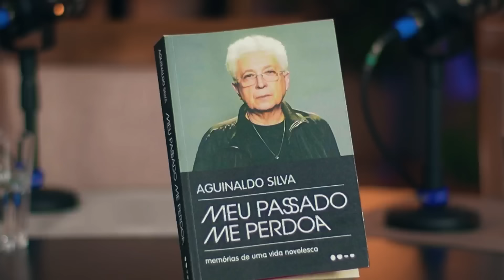Aguinaldo Silva. Meu passado me perdoa. Escritor e autor de telenovelas premiadas Podcast Os Nagle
Aguinaldo  Silva é um  escritor, roteirista, jornalista, e autor de muitas e premiadas telenovelas  e mini séries. Aguinaldo Silva possui a "marca" de único dramaturgo da TV Globo que só escreveu novelas de horário nobre. Ganhou  prêmios Emmy, é o criador de personagens emblemáticos da tv brasileira como Nazaré Tedesco, Maria do Carmo e Griselda, Pereirão, entre muitos outros. Foi preso na ditadura militar, tem 81 anos, continua escrevendo embora não esteja mais na Tv Globo, fala de todos estes assuntos e muitos mais na entrevista que gravamos com ele pro nosso pod cast, no dia 24/7/24, em São Paulo. Aguinaldo está lançando seu livro autobiográfico "Meu passado me Perdoa".

Receba os seus suplementos em casa e também economize mais com o cupom LEDA5